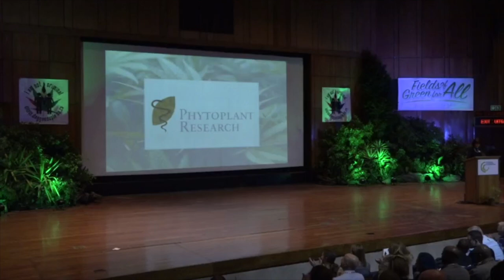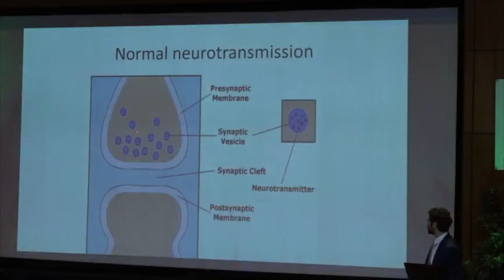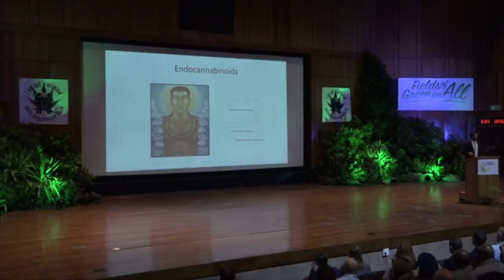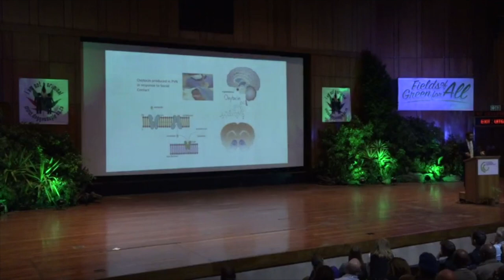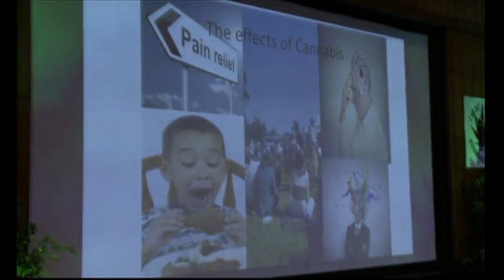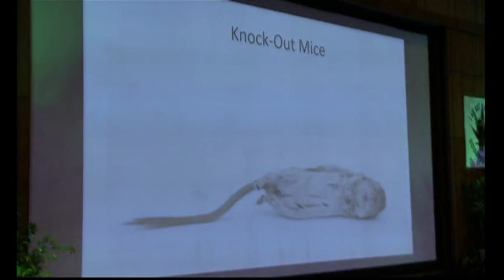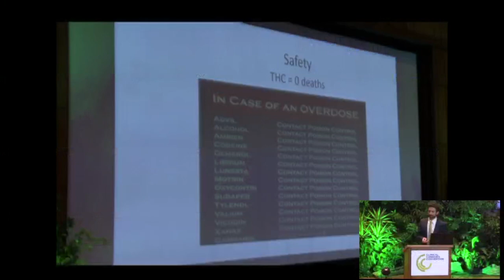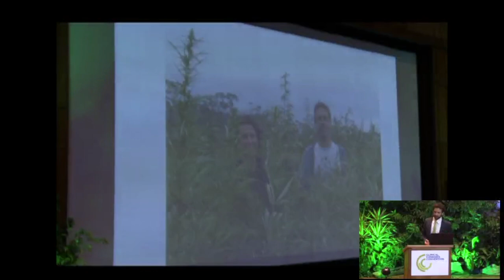Dr Marlon Germon MBBCh - The Endocannabinoid System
A medical introduction to the human Endocannabinoid system. After graduating with a medical degree from the University of the Witwatersrand in 2009, Marlon journeyed to Pietermaritzburg where he worked hugely demanding shifts as a junior doctor in the public health-care sector. Disillusioned by the experience, he travelled to the United States to attend his first conference on the clinical implications of the endocannabinoid system. Driven to understand the truth about medicine and alternative forms of healing, he volunteered at a depression recovery centre, a mycelium production facility, and with MAPS (Multidisciplinary Association of Psychedelic Studies).

Revitalized by the experience, he returned to South Africa and completed his community service as a medical officer at Fort England Hospital, a forensic psychiatric facility. Thereafter, Marlon continued with the study of drug policy, harm reduction and psychedelic research by attending numerous international conferences, forums and symposia related to his new vocation. Marlon regularly liaises with government officials, encouraging them to adopt more compassionate drug policies. In 2016, he was a member of the civil society task force at the UN General Assembly Special Session on the world drug problem in New York.

Marlon currently assists surgeons in the private sector on a freelance basis, and is a committed volunteer with organizations like Fields of Green For All, in order to continue to shape practical and utilitarian drug policies.